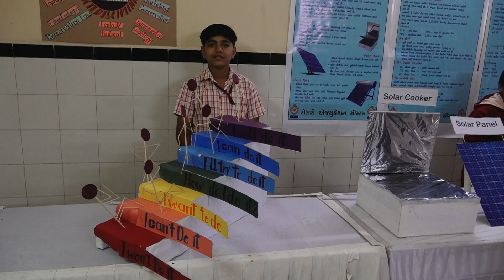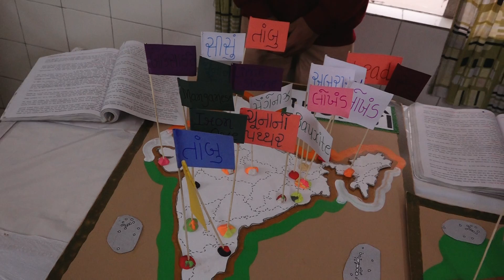Social Science Zone(1) - Rosary Fest 2020